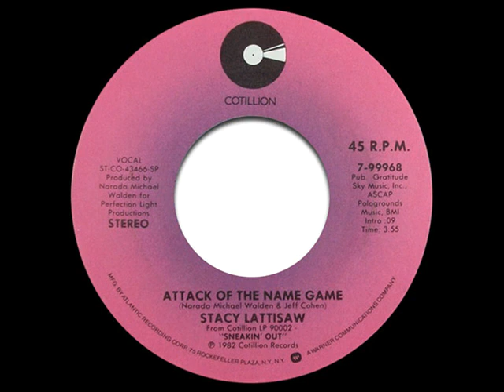Stacy Lattisaw - Attack of the Name Game (7" Version)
R&B singer Stacy Lattisaw was 15 years old when she recorded this track for her fourth studio album in 1982, and it's an updated version of "The Name Game" song, but with a mellow hiphop vibe, with some awesome synthesizer effects by Patrick Cowley. "Attack of the Name Game" went to #70 on the Billboard Hot 100 chart, and was a Top 20 hit on the R&B chart, peaking at #14. I liked this song a lot, and it's another of those singles that I thought deserved to be a bigger hit. In 1999, the song's electronic hook was heavily sampled for Mariah Carey's "Heartbreaker."

original version on the album Sneakin' Out
written by Narada Michael Walden and Jeffrey Cohen